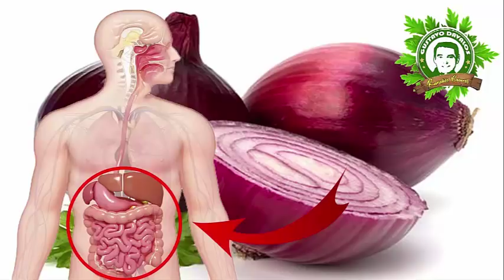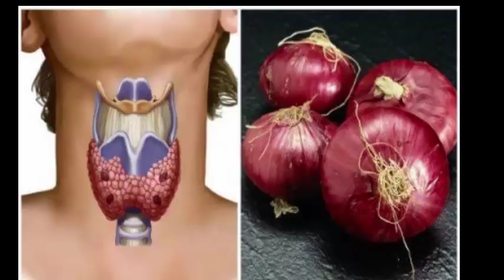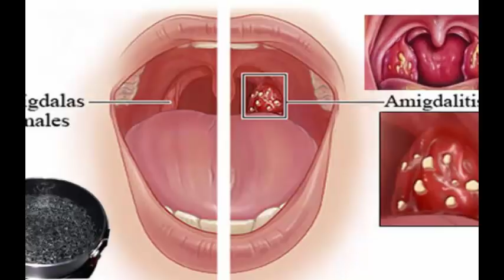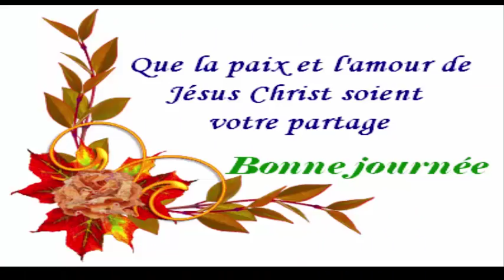Cette plante puissant dans votre cuisine pourrait vous sauver la vie etvous ne le savez pas encore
C’est l’aliment idéal pour combattre les douleurs. Son pouvoir de guérison permet aussi de soigner des maladies communes.
Découvrez ici les 11 bienfaits de l’oignon !
1. Les bienfaits de l’oignon : une meilleure circulation sanguine
L’oignon a une forte teneur en quercétine, ce qui favorise la circulation du sang.
Il contient également de la silice, substance qui aide à prévenir la thrombose et le vieillissement des veines et des artères.
2. L’oignon prévient l’anémie
L’oignon a des propriétés anti-anémiques. En effet, il nous apporte du phosphore, du fer et de la vitamine E. Ces composants nous aident à reconstituer la perte de sang et régénèrent les globules rouges.
3. Il aide à soulager le rhume
L’oignon est riche en vitamines A et C. Il est donc idéal pour soulager les maladies respiratoires.
Grâce au soufre, il possède des huiles essentielles. Ces huiles ont la capacité de réduire les symptômes de la bronchite, des rhumes et des catarrhes.
4. Il aide à contrôler l’hypertension
Puisqu’il contient du potassium, l’oignon aide à éliminer l’excès de liquide. Il réduit donc le risque de souffrir de la goutte, d’hypertension et prévient les calculs rénaux.
5. Il possède des propriétés diurétiques et purifiantes
Grâce à sa teneur en potassium et à sa faible teneur en sodium, l’oignon aide à éviter la rétention d’eau en libérant les toxines du corps.
De plus, il est aussi très bon pour les reins et la prostate.
6. Il prévient les maladies du système nerveux
L’oignon est riche en vitamine B et en potassium. Ces éléments sont nécessaires pour la transmission et la régénération de l’influx nerveux.
Il a aussi une bonne teneur en magnésium, ce qui permet d’améliorer le fonctionnement du système nerveux et musculaire.
7. Il aide à perdre du poids
L’oignon est idéal en alimentation, que ce soit pour maigrir ou pour des questions de santé. Pauvre en calories et rempli de fibres, il est idéal pour soutenir un régime amincissant !
8. L’oignon est excellent pour les femmes enceintes et les enfants
Grâce à sa teneur élevée en acide folique, l’oignon est idéal pour les femmes enceintes et les enfants. En effet, il contribue à la croissance et au bon développement du fœtus pendant les premières semaines de la grossesse.
9. Un puissant antioxydant
L’oignon possède des propriétés antioxydantes : il contient des vitamines A et C, du soufre, et des flavonoïdes telles que la quercétine et les anthocyanes.
10. Il soulage l’asthme et les inflammations
Grâce au soufre, l’oignon est un bon anti-asthmatique.
C’est aussi un grand anti-inflammatoire
11. L’oignon est un antiseptique
Si on l’applique de manière externe, l’oignon peut agir comme un antiseptique naturel. Il est capable de réduire l’inflammation rénale.